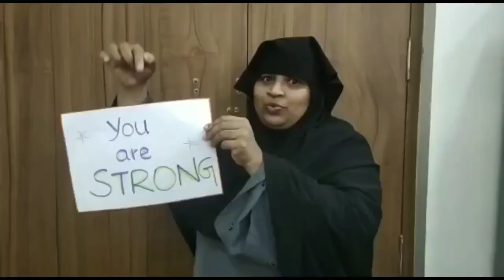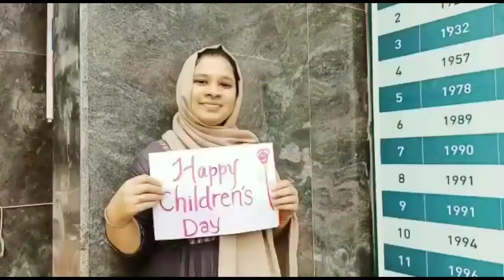LITTLE COLORS | CHILDREN'S DAY SPECIAL | JDT ISLAM LP SCHOOL